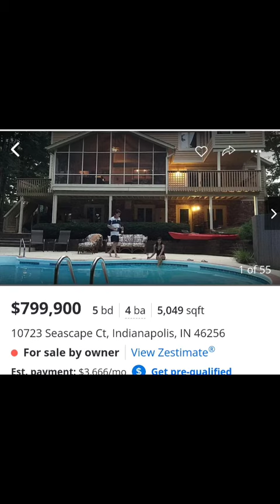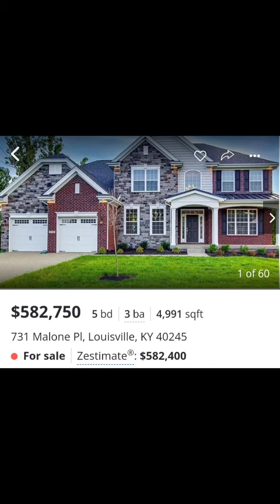most affordable mansions in the U.S.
take a look at some of the most affordable mansions across the U.S.